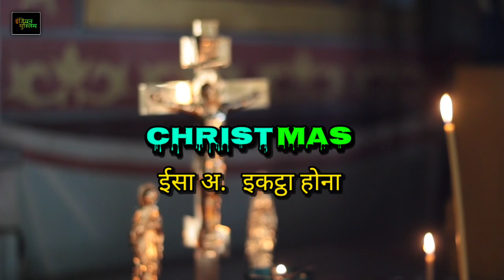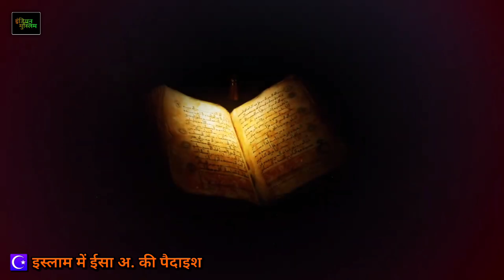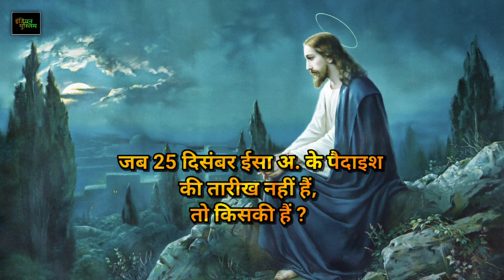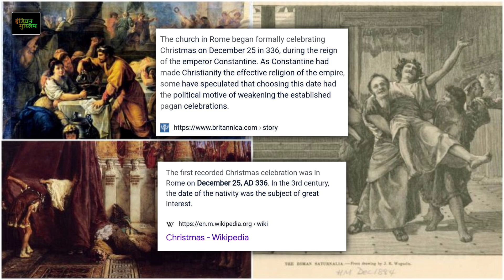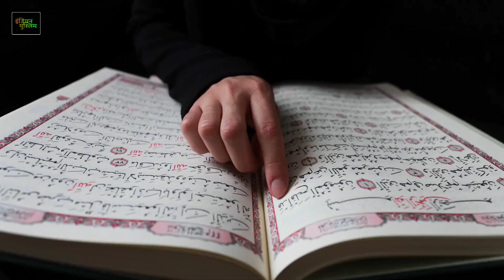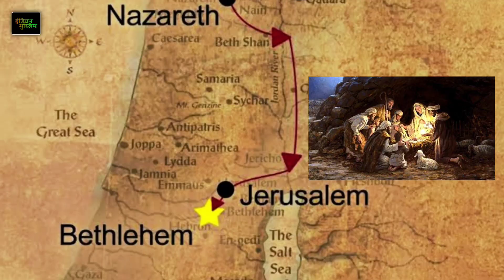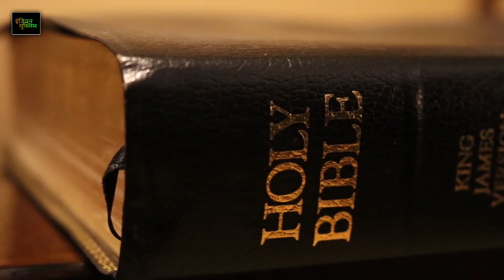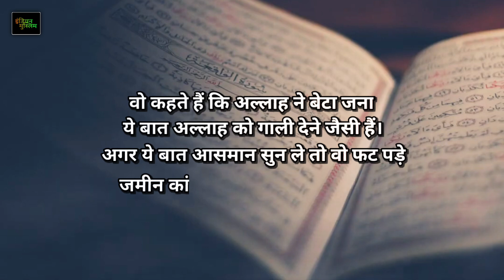Black Reality of Christmas क्या सच में ईसा मसीह 25dec को ही पैदा हुए थे ?Full history of Christmas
Assalamualaikum dosto ☺

(Islamic full history book)

Tareekh e islam (vol 1&2)

Tareekh e islam URDU (vol 1&2)

Video Title :- Black Reality of Christmas | क्या सच में ईसा मसीह 25dec को ही पैदा हुए थे ? क्रिसमस का पर्दाफाश

( 4 Khulfa-e-rashideen )

Tags (ignore)

Christmas,
Reality of Christmas,
Christmas festival history,
Full history of Christmas,
25 december Christmas,
Was jesus really born on 25 december,
Birth date of jesus,
Real birthday of jesus,
Isa a.s. kab paida hue the,
Isha masis ki paidaish,
Christmas 2022,
क्रिसमस 2022,
क्रिसमस का इतिहास,
Reality if santa claus,
Who was santa claus,
Was santa claus real,